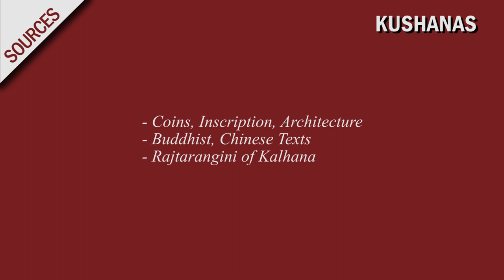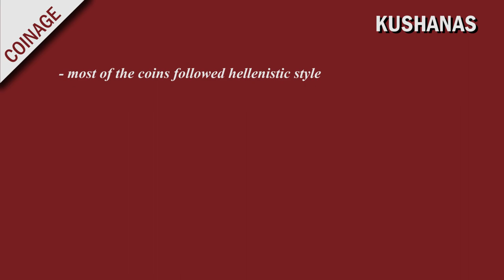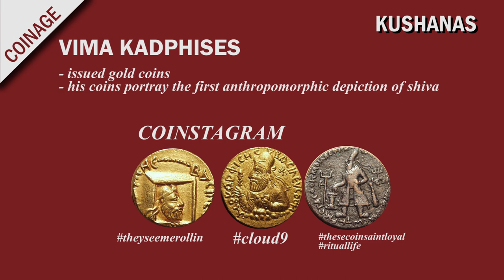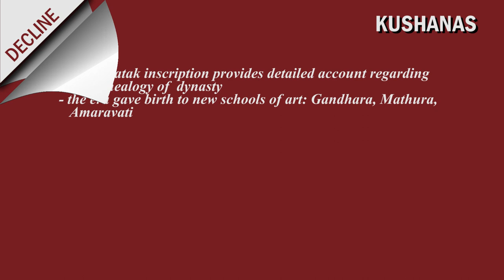Episode 11 | The Kushans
In this episode of India DeTaled,

We bring to you the story of the Kushans, a glorious empire that originated in a warrior tribe.

Watch to find out about their rule, the arts of their period and their most significant contribution to Indian history- the Advent of gold coins as currency.

Switch on closed captions for subtitles.

-: India DeTaled :-

- Concept and Edited by: Ashwin Chitale
- Script by: Neha Mhatre
- Original Music by: Asim Deshpande
- Narration by: Malhar Bapat